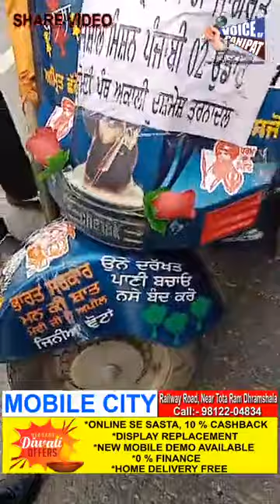निहंग सिक्ख दिल्ली के लिए निकला स्कूटर पर, मोदी सरकार के खिलाफ कह दी बड़ी बात, देखिए LIVE